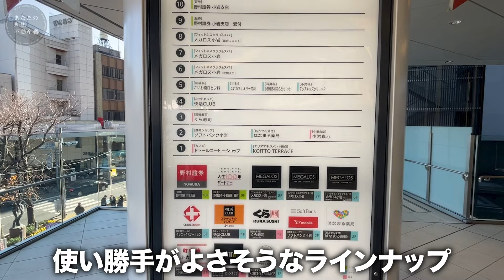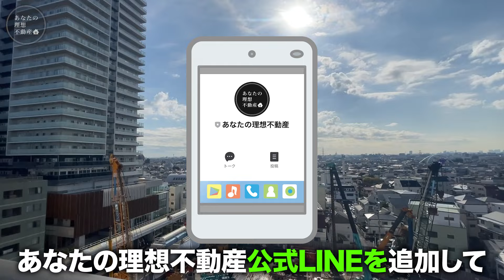【家賃10万円!?】激安の新築タワマンが今年激アツすぎたので物件を内見したら今すぐにでも住みたい物件すぎた件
私も頑張ればタワマン住めちゃうかも!?

2ヶ月以内にお引越しを検討の方はこちらまで！

※掲載物件は募集状況やタイミングによって既に
成約済みの場合がありますのでご了承ください🙇‍♂️

より条件の良い類似物件もご紹介可能ですので

賃料    ：103,000円　管理費：12,500円
最寄駅：中央・総武線各停 『小岩駅』 徒歩1分